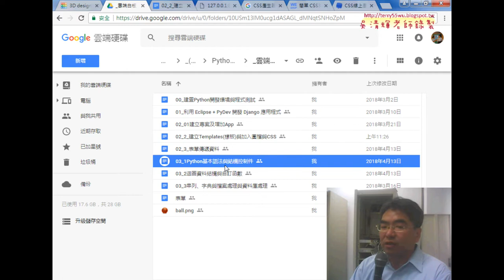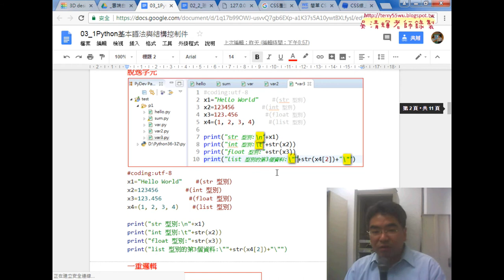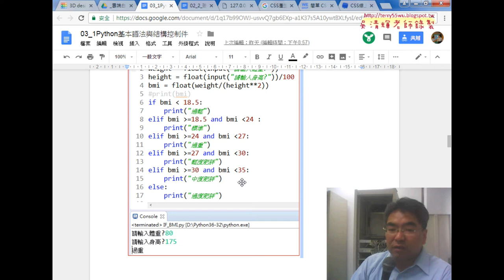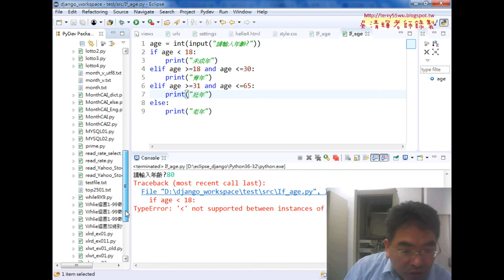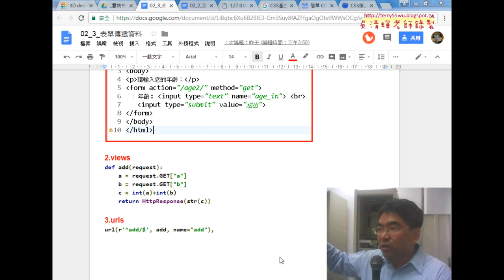05 PYTHON入門轉換網頁